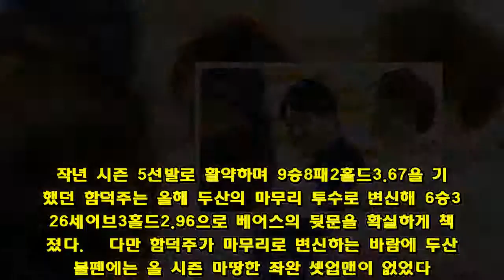호재에도 불안한 두산, KS 마운드는 누가 책임질까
두산이 백업 멤버들의 활약을 앞세워 전날의 패배를 설욕했다.  김태형 감독이 이끄는 두산 베어스는 11일 서울 잠실야구장에서 열린 2018 신한은행 MY CAR KBO리그 SK 와이번스와의 홈경기에서 홈런1방을 포함해 장단12안타를 터트리며 8-3으로 승리했다. SK와의 시즌 전적에서 8승8패로 균형을 맞춘 두산은 3년 연속 전 구단 상대로 5할 이상의 승률을 기록하게 됐다(91승50패).  두산은 8번 타자로 출전한 김인태가 8회 2타점 2루타로 결승타의 주인공이 됐고 5회 대수비로 투입된 백민기는 프로 데뷔 첫 홈런을 비롯해 장타 2개로 2타점을 올렸다. 두산은 이날 주력 선수들을 제외한 채 1.5군급 투수들을 투입 시키며 한국시리즈 엔트리를 위한 옥석 가리기에 나섰다. 그중에서 최근 2경기 연속 퍼펙트 투구를 이어간 베테랑 좌완 투수 이현승은 김태형 감독에게 행복한 고민거리를 던져줬다.  큰사진보기  성공적인 마무리 변신 속 아쉬움들  두산은 그동안 장원준과 유희관이라는 걸출한 토종 좌완 원투펀치를 거느리고 있었다. 2015년 장원준의 두산 이적과 함께 결성된 좌완 듀오는 3년 동안 무려 85승을 합작했다. 두산이 2015년부터 작년까지 3년 연속 한국시리즈에 진출할 수 있었던 비결에는 두 좌완 선발의 활약이 절대적이었다고 할 수 있다. 하지만 두 선수는 약속이나 한 듯 올해 나란히 흔들리고 말았다.  작년 시즌 이혜천을 제치고 베어스 역대 좌완 최다승 투수에 등극한 유희관은 올해 9승10패 평균자책점 6.90으로 풀타임 선발 투수가 된 2013년 이후 가장 부진한 시즌을 보내고 있다. 피안타율은 무려 .334에 달하고 홈런도 23개나 허용했다. 아직 6년 연속 10승 도전을 위해 한 번의 기회가 남아 있지만 10승 달성 여부와 상관없이 이미 유희관의 2018년은 실망스러웠다고 평가할 수 있다.  하지만 장원준에 비하면 유희관은 함부로(?) 부진하다고 말할 수 없다. 작년까지 8시즌 연속 10승, 11시즌 연속 100이닝, 10시즌 연속 100탈삼진을 기록하며 KBO리그에서 가장 꾸준한 투수로 군림하던 장원준은 올 시즌 3승7패2홀드9.92로 심각한 추락을 경험했다. 올 시즌이 끝나면 생애 두 번째 FA자격을 얻지만 두 번째 FA 대박은 꿈도 꿀 수 없는 상황이다.  선발진의 두 기둥 유희관,장원준이 극심한 부진에 빠졌음에도 두산이 여유 있게 정규 시즌 우승을 차지할 수 있었던 비결은 또 다른 좌완 함덕주의 분발 덕분이다. 작년 시즌 5선발로 활약하며 9승8패2홀드3.67을 기록했던 함덕주는 올해 두산의 마무리 투수로 변신해 6승3패26세이브3홀드2.96으로 베어스의 뒷문을 확실하게 책임졌다.   다만 함덕주가 마무리로 변신하는 바람에 두산의 불펜에는 올 시즌 마땅한 좌완 셋업맨이 없었다. 김태형 감독은 승부처에서 상대 좌타자가 등판해도 김강률, 김승회, 박치국 등 우완 투수나 잠수함 투수로 밀고 나갈 수밖에 없었다. 이 때문에 함덕주가 이른 타이밍에 등판해 멀티이닝을 소화하는 경우도 적지 않았다. 두산 팬들은 2년 전까지 두산의 마무리 투수로 활약했던 베테랑 이현승이 떠오르지 않을 수 없었다.  12이닝 무자책 피처, 올해도 KS 마운드 설까  두산의 2015년 포스트시즌을 생각하면 32.1이닝 2실점으로 '잠실예수'에 등극한 더스틴 니퍼트(KT 위즈)가 가장 먼저 떠오르지만 사실 니퍼트 못지않게 뛰어난 활약을 펼친 선수가 바로 마무리 이현승이었다. 이현승은 2015년 포스트시즌에서 9경기에 등판해 13이닝 동안 자책점을 1점도 기록하지 않는 그야말로 완벽한 투구를 선보였다. 니퍼트와 정수빈이 없었다면 시리즈 MVP를 받아도 이상하지 않을 퍼포먼스였다.  이현승은 2016시즌에도 두산의 마무리 투수로 활약하며 정규 시즌 25세이브를 기록했다. 비록 평균자책점은 4.84로 다소 높았지만, 이현승은 NC다이노스와의 한국시리즈에서 3.2이닝 무실점으로 두산의 한국시리즈 2연패에 결정적인 역할을 했다. 이현승은 작년 시즌에도 후반기 다소 흔들리긴 했지만, 한국시리즈 3경기에서 3.1이닝 무실점으로 팀의 패배 속에서도 큰 경기에서 강한 면모를 유감없이 발휘했다.  하지만 이현승은 올 시즌 두산의 불펜에서 완전히 자리를 잃고 말았다. 마무리 자리를 함덕주에게 내준 이현승은 좌완 셋업맨으로 활약해주길 기대했지만 39경기에서 1승6홀드 4.99에 머무르고 있다. 시즌 피안타율도 .317로 높지만 특히 좌타자를 상대로 무려 .355의 피안타율을 기록하면서 팀이 기대했던 '좌완 스페셜리스트로'서의 역할을 전혀 해주지 못했다.  8월부터 1군에 등록된 날보다 말소된 날이 더 길었던 이현승은 지난 5일 약 20일 만에 1군에 등록됐다. 비록 정규 시즌 우승이 확정된 후 부담이 없는 상황에서의 등판이었지만 이현승은 최근 2경기에서 2이닝 동안 삼진 3개를 기록하며 퍼펙트 투구를 선보였다. 물론 4억 원의 연봉을 받는 FA 투수로서는 매우 실망스러운 시즌이지만 한국시리즈를 앞두고 구위가 살아났다는 점은 분명 고무적이다.  두산은 11일 SK전에서 긴 이닝을 소화할 수 있는 롱맨 이현호가 6이닝2실점 호투를 선보이며 좌완 불펜 경쟁에 불을 지폈다. 하지만 이현승은 프로 13년 차의 풍부한 경험과 더불어 지난 3번의 한국시리즈에서 10경기 12이닝 무자책이라는 확실한 실적을 가지고 있다. 과연 한국시리즈 무대에서 유난히 강했던 이현승은 정규 시즌의 부진을 딛고 오는 11월 한국시리즈 마운드에 설 수 있을까.☞ 관점이 있는 스포츠 뉴스, '오마이스포츠' 페이스북 바로가기